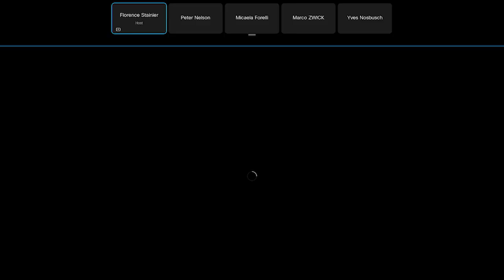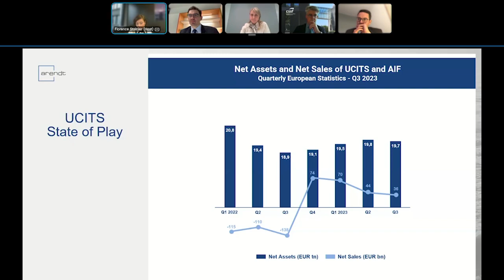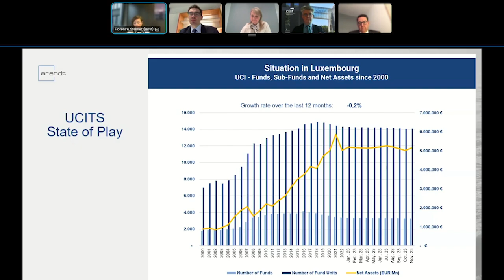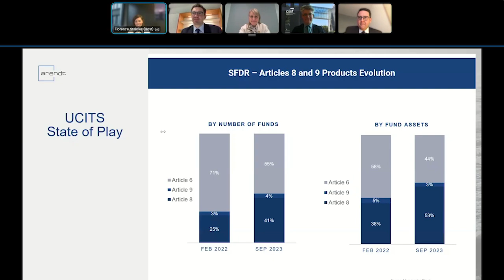UCITS State of play | UCITS Webinar Series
We are pleased to invite you to our webinar, with Marco Zwick, Director, CSSF, Micaela Forelli, Chief Executive Officer at M&G Investments Europe, Yves Nosbusch, Head of Communications, Sustainability & Strategy and Chief Economist at BGL BNP Paribas and Peter Nelson, Product Development Director at Schroders, on the 2024 macroeconomic outlook and the impacts on the UCITS market.

The discussion will be moderated by Florence Stainier, Partner in the Investment Management practice and will focus on the impact of the macroeconomic outlook on product design and regulatory practice.